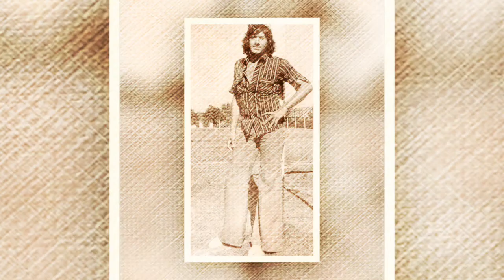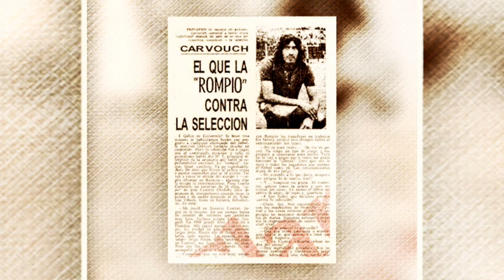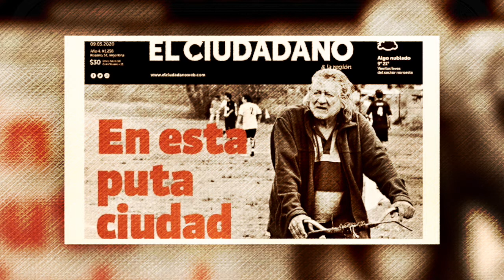El "Trinche" Carlovich - La leyenda (Emocionante)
Video realizado con videos y fotos de archivo en humilde homenaje al gran "Trinche":
Tómas Felipe Carlovich.Carlovich fue un mediocentro que deslumbró a figuras de la talla de Marcelo Bielsa y José Néstor Pékerman por sus cualidades técnicas y espectáculo en el rectángulo. Se formó en Rosario Central, donde jugó sus únicos dos partidos en Primera; aunque casi toda su carrera la desempeñó en divisiones de menor categoría. Eventualmente fichó por Central Córdoba, donde se proclamó campeón de Primera C en 1973; pero su momento cúspide llegó un año después con un combinado local que sometió a la Selección Argentina previo al Mundial ese verano. Aquel día, ‘El Trinche’ (quien nunca esclareció el origen de su apodo) destacó por encima de nombres como Quique Wolff y Miguel Ángel Brindisi, entre otros. Además, el técnico nacional sorprendió a los entrenadores rivales al pedir sacarlo del campo durante el entretiempo, pues el abultado marcador y las florituras del único jugador de Primera B sobre la cancha hacían ver mal a ‘La Albiceleste’. El partido terminó con victoria para los rosarinos por 3-1 en un cotejo donde Carlovich sólo jugó 45 minutos.